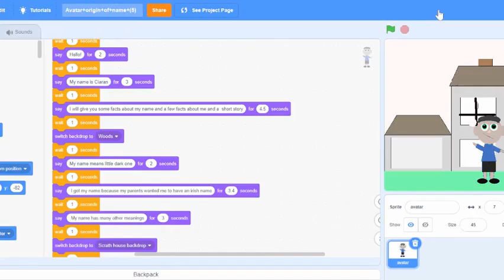Origin of a name